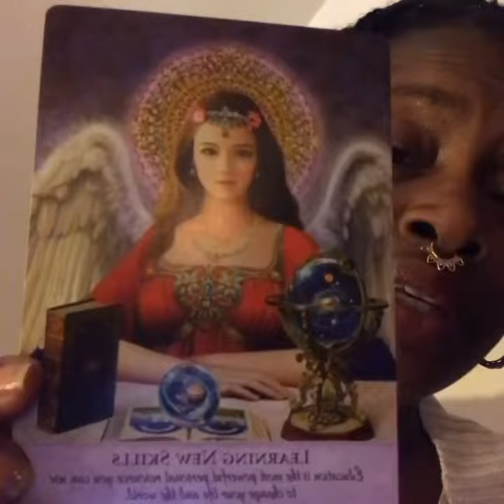Change Your Life